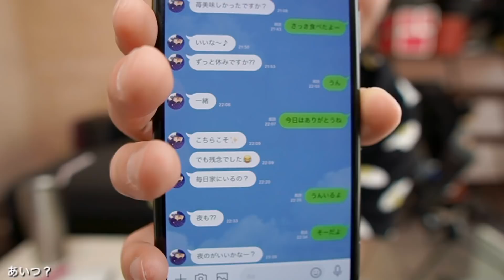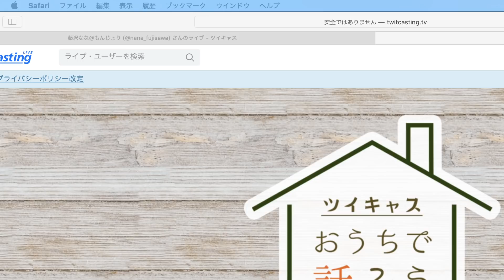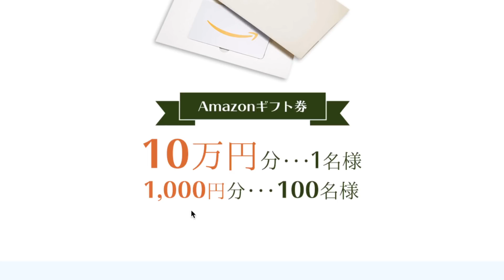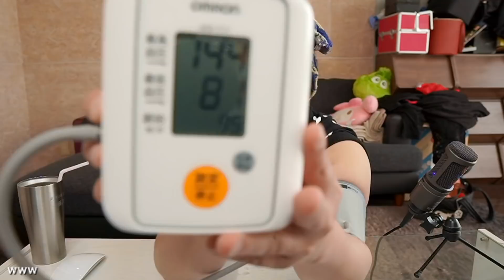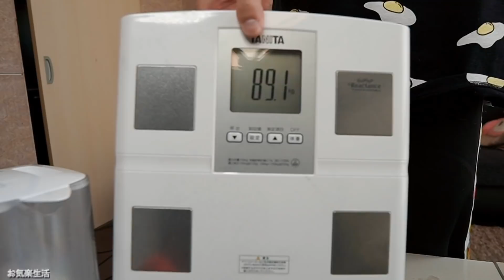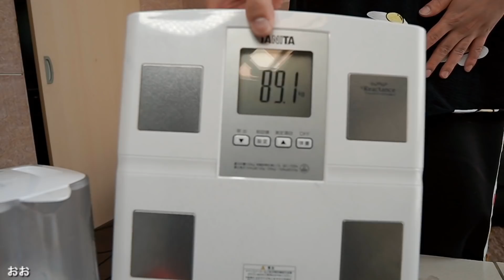[ツイキャス] ゴッソ再び (2020.05.02)(1/4)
ゴッソ再び
日時: 2020/05/02

00:13 - ゴッソ再び！